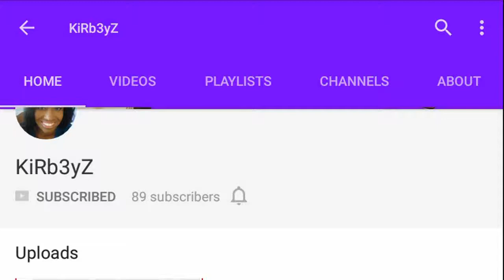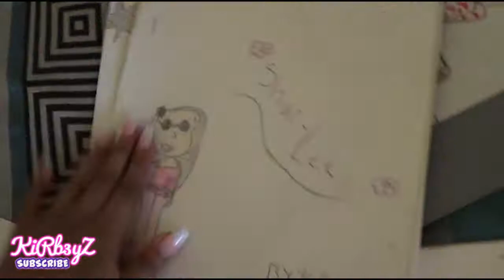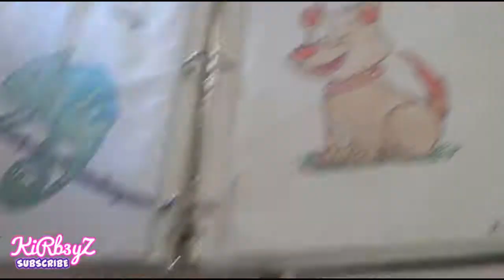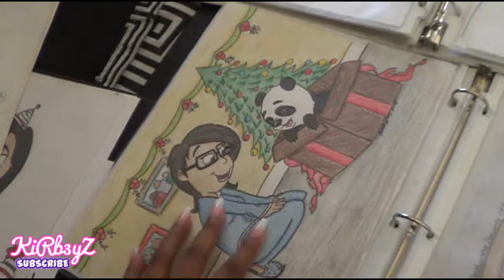KiRb3yZ Art!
ZAY'S W E B S I T E!

S N A P C H A T: kirb3yz